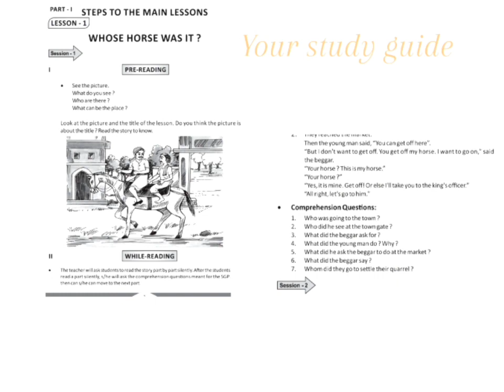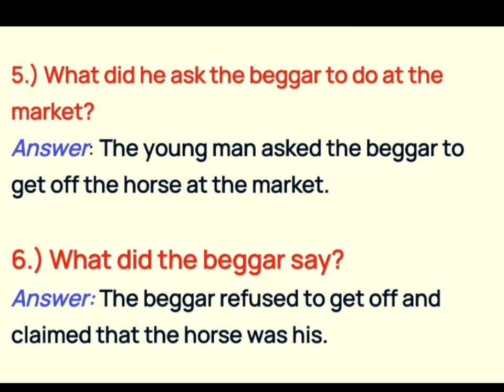class 8 english story book chapter-1 whose horse was it question and answers/class8/whose horsewasit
class8 whose horse was it question answer
class 8 story book chapter 1 lesson 1
class 8 whose horse was it question answer